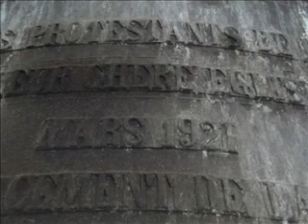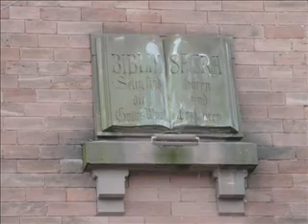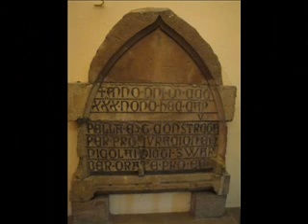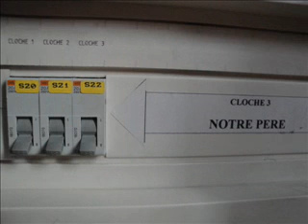150.Eglise protestante Strasbourg-Robertsau (2/2) / Ev.-luth. Kirche Straβburg-Ruprechtsau (2/2)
Montage-photos sur l'église protestante luthérienne de Strasbourg-Robertsau avec sonnerie des 3 cloches (fa³ - sol³ - la³).
Dès 1339 un riche strasbourgeois du nom de Nicolas Swarber, qui possédait des terres à la Robertsau, fit construire une chapelle dédiée à St-Georges à l'emplacement de l'église actuelle. On peut encore voir le tympan de cet édifice médiéval dans l'entrée de l'église actuelle. En 1527 la Réforme luthérienne a été introduite à la Robertsau et la chapelle sert alors au culte protestant. Agrandie en 1545, l'église passa en 1718 au régime simultané (protestants et catholiques se partageant l'église), jusqu'à ce que les catholiques se fassent construire leur propre église St-Louis non loin de là, alors que les protestants se firent construire l'église actuelle à l'emplacement de l'ancien lieu de culte en 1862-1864. Les orgues sont de Stiehr-Mockers (1866). Les vitraux sont un cadeau de la famille Pourtalès (1910). En 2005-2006 l'intérieur de l'église fut complètement restructuré et rénové.
Plus de précisions sur ces cloches uniquement sur demande expresse et justifiée.
Un grand merci à Madame la Pasteure Monika Garruchet de m'avoir permis de faire cet enregistrement exceptionnel !

Fotomontage über die evangelisch-lutherische Kirche in Straβburg-Ruprechtsau mit Vollgeläut (3 Glocken : f' - g' - a') .
Bereits 1339 lieβ ein reicher Straβburger Grundsherr namens Nikolaus Swarber an der Stelle der heutigen Kirche eine dem Heiligen Georg gewidmete Kapelle errichten. Das Tympanon des mittelalterlichen Baus ist noch am Eingang der heutigen Kirche zu sehen. Ab 1527 wurde in der Ruprechtsau die Reformation eingeführt und in der 1545 vergröβerten Kapelle wurde dann der evangelisch-lutherische Gottesdienst abgehalten. 1718 wurde das Simultaneum eingeführt (Protestanten und Katholiken teilten sich die Kirche), bis die Katholiken ihre eigene Ludwigskirche in der Nähe erbauen lieβen und die Protestanten 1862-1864 an der Stelle der mittelalterlichen Kirche die heutige Kirche erbauen lieβen. Die Orgel ist von Stiehr-Mockers (1866). Die Glasmalereien sind ein Geschenk der Familie Pourtalès (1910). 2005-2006 wurde das Innere der  Kirche vollständig renoviert.
(Mehr Informationen über die Glocken nur auf Anfrage.)
Ein ganz herzlicher Dank an Frau Pfarrerin Monika Garruchet für die Erlaubnis, dieses Sondergeläut in ihrer Kirche aufzunehmen!